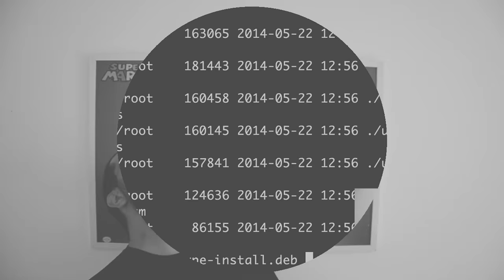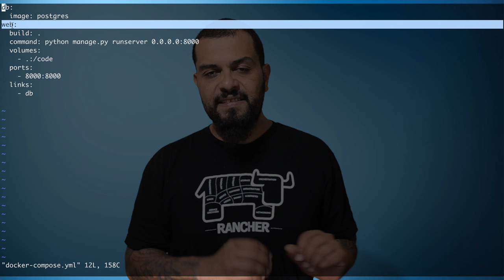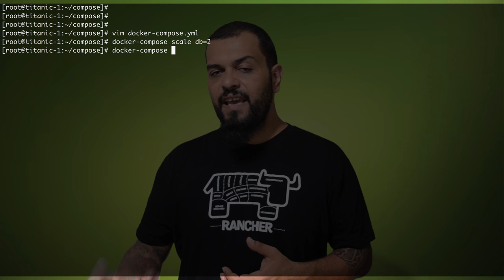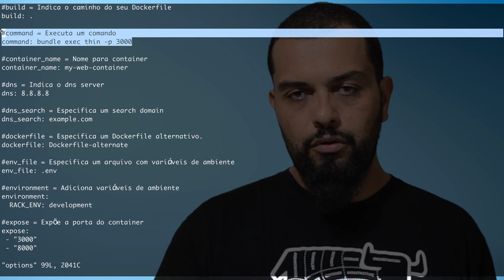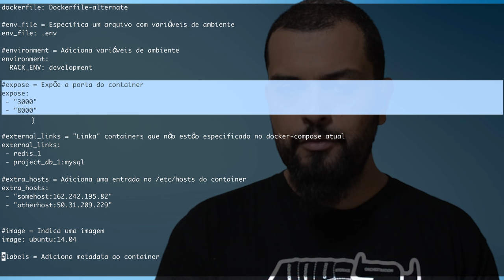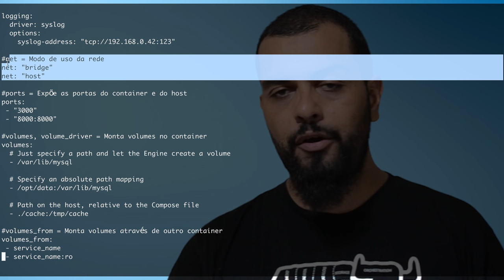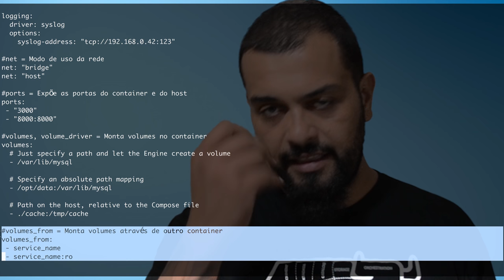DESCOMPLICANDO O DOCKER V1 - 17 - Docker Compose Parte #1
E hoje é dia de falar sobre o sensacional DOCKER-COMPOSE!
Vamos aprender diversas opções para utilizar em nossos compose files!

IMPORTANTE
Hoje o Docker compose já vem junto com o Docker, não sendo necessário realizar o download em separado. :D

Instalando o Docker-compose

# mv docker-compose-Linux-x86_64 /usr/local/bin/docker-compose
# chmod +x /usr/local/bin/docker-compose

Verificando se o Compose foi instalado e sua versão:

root@linuxtips:~# docker-compose --version
docker-compose version 1.6.2, build 4d72027

Treinamento Descomplicando o Docker de 2016! Aproveite para aprender muito sobre Docker e containers!